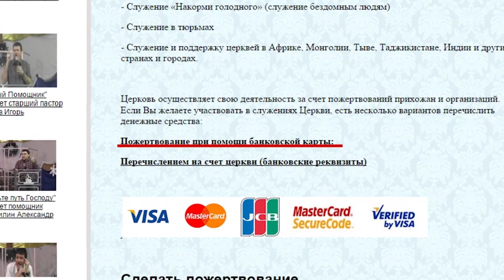ОТНОШЕНИЯ ПОСТРОЕННЫЕ НА ЛЮБВИ | Пастор Алексей Захаров